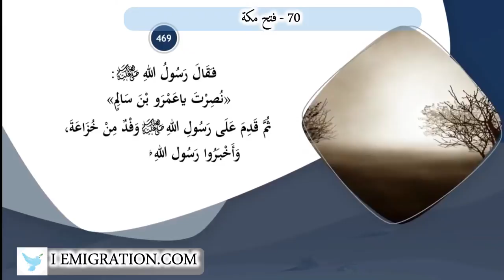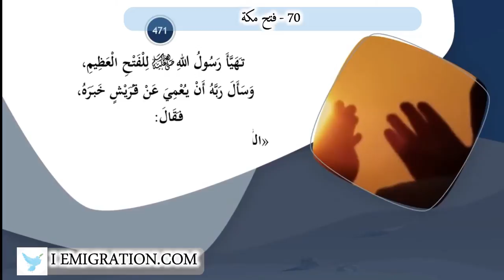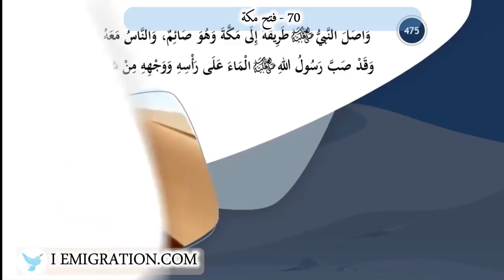70 فتح مكة